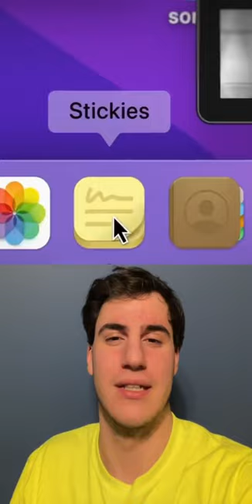Missing (2023) Movie Review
Missing
Missing movie
Missing trailer 2023
Missing trailer
Missing review
Missing movie summary
Missing movie review
Missing Ending Explained
Missing Explained
Missing Ending
Missing movie scene
Missing movie scenes
Missing movie ending
Missing plot twist
Missing Storm Reid